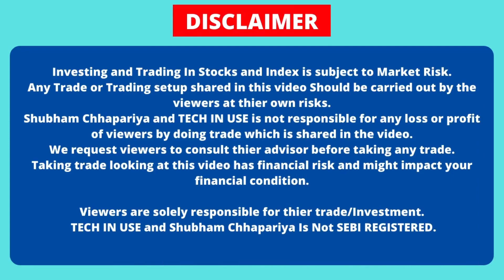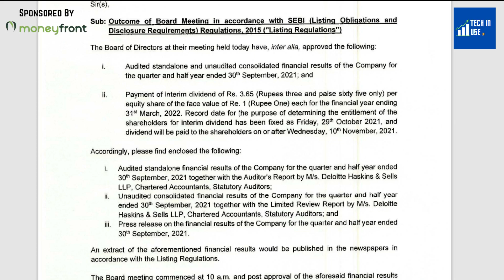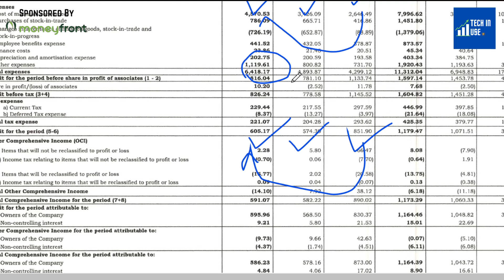asian paints q2 results 2022, asian paints share latest news today, asian paints q2 results